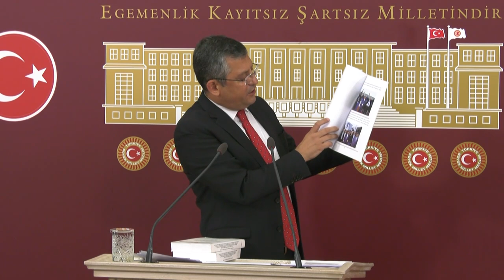ÖZGÜR ÖZEL BASIN TOPLANTISI 28/07/2022